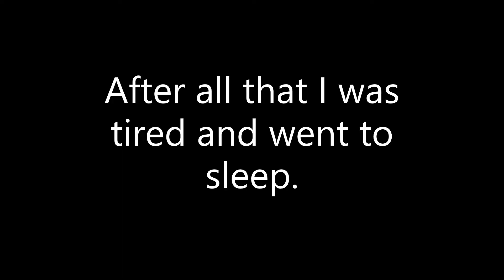Saints Row The Third Remastered Genki's Spawns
I manage to get 5 genkies to spawn in Yearwood, and yes i know the % of genki spawns in there is 0.25 (1 in 400) but what can i say, just watch the video and you will know how fast he spawn.